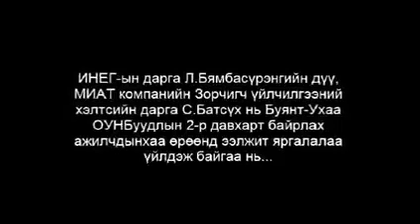БИЧЛЭГ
МИАТ-ын Зорчигч үйлчилгээний хэлтсийн дарга С.Батсүхийн ажилтнаа бэйсболын төмөр цохиураар зодож буй бичлэг ил болжээ